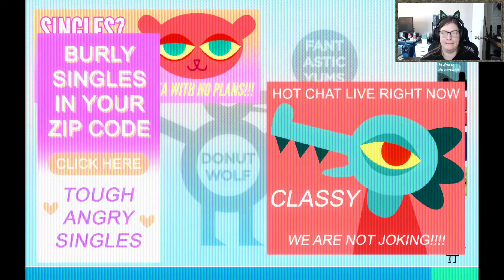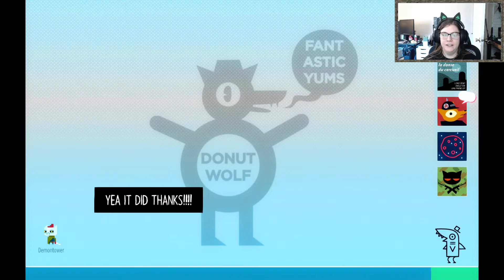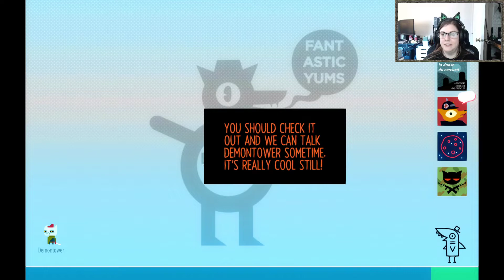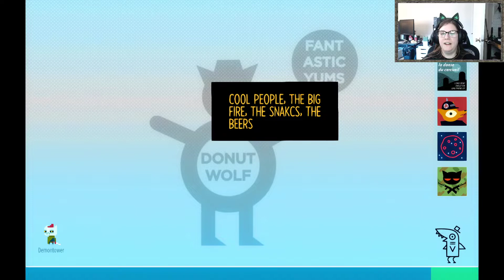Night in the woods part 2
Hello little hams! This is the the second video in a series of my playthrough of the game Night in the Woods. It's an interesting game that I never beat back when I bought it, so I thought it might be a great game to re-explore for the Playing with Psychology series! I will be making a presentation on it when I am done replaying the game!